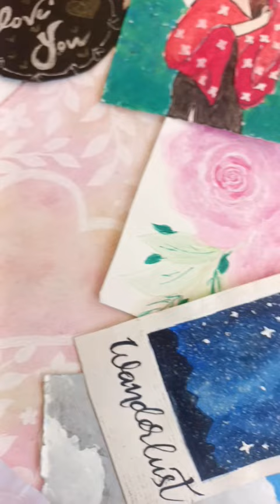Art works from a few years back🤍 | Watercolor paintings | Florals